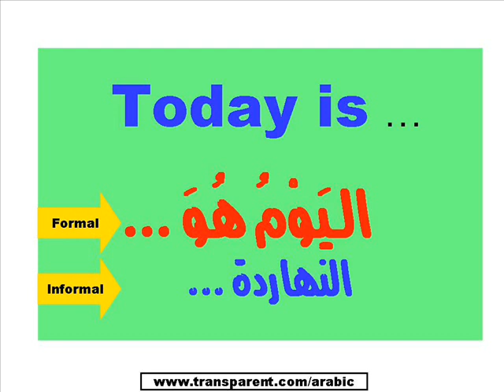Days of the Week.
Learn how to ask and answer about the days of the week in Arabic. For more information on the Arabic Language and Culture, visit our Arabic Blog